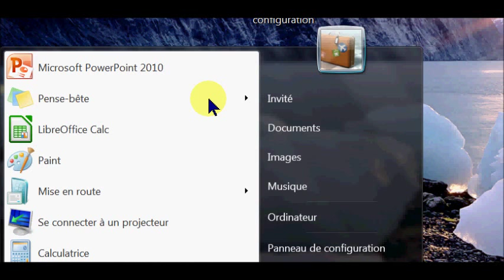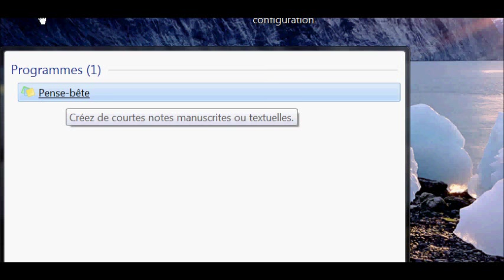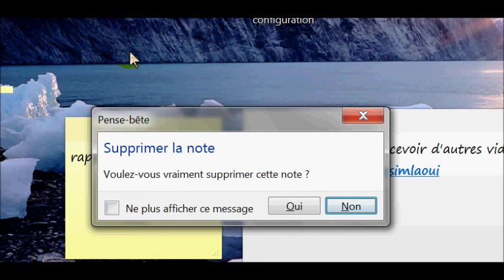windows 7 comment créer des notes sur votre bureau windows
pour plus
cette vidéo montre comment créer des post it (des notes) sur votre bureau Windows avec pense bête.
il suffit de suivre les étapes suivantes :
pour créer ces notes ;
1-cliquer sur le bouton Windows  de votre clavier (démarrer)
2- saisir le mot "pense" dans la zone de recherche
3- cliquer sur pense- bête
et voilà.
bonus
pour dupliquer d'autres notes cliquer sur le +
et pour changer de couleur cliquer droit à l'intérieur d'une note puis choisir dans la liste déroulante les couleurs disponibles.
remarque : la musique de la vidéo  c'est Across the Ocean by JR Tundra  c'est une musique libre de droit selon youtube. merci youtube merci les artistes.